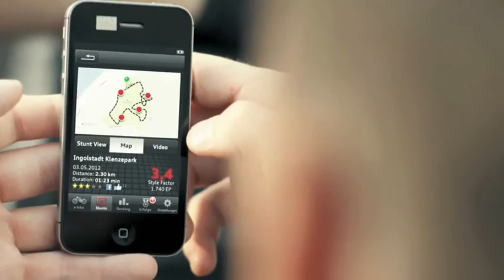The very fast, Audi Carbon e-bike.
The rider can choose from: classic human-powered mode, the electric motor mode(it generates a record-breaking maximum output of 2.3kW) or pedaling supported by the electric motor. This highly advanced bike has a touchscreen computer and a video camera, this allows users to upload their tricks and stunts to the web. Another notable feature is the adjustable seat, it can be adjusted with the touch of a button, lower it for trick cycling or place it in normal for riding position.

Our Augustine e-Bikes, Channel explores:

E-Bike Tips
E-bike Reviews
E-bike How-Tos
Great E-bike Rides
E-Bike Technology
E-bike Conversion Kits
E-bike tutorials
E-bike motors
E-bike batteries
E-bike Travel
E-bike Accessories
E-bike Gadgets
and more.